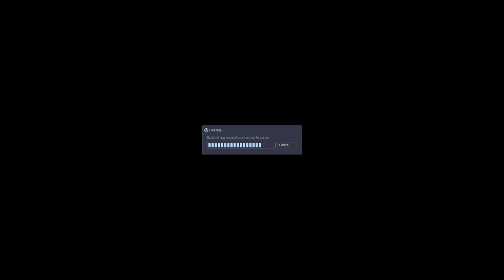Let's Play Half Life - Part 4 [SVEN CO-OP]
Blast pit with a happy ending